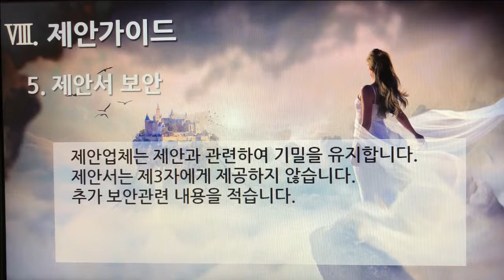[촬영] 1부. 플랫폼 제안요청서(Platform Proposal Request) - 제안 가이드(Suggestion Guide) 5. 제안서 보안